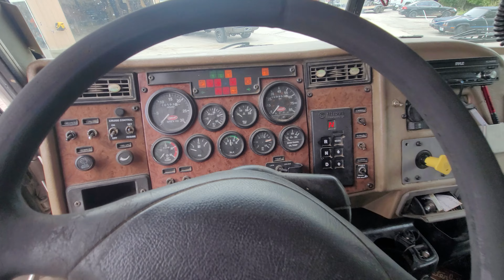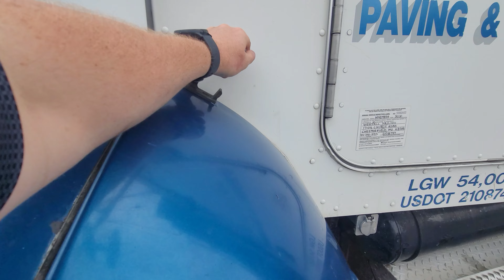2007 peterbilt 335 Dump Truck | SEXTON AUCTIONEERS | FOR SALE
2007 peterbilt 335 Dump Truck  | SEXTON AUCTIONEERS | FOR SALE